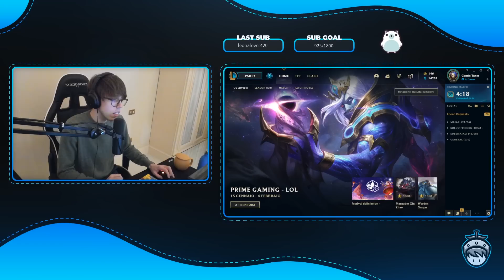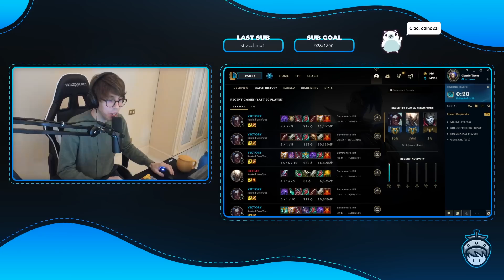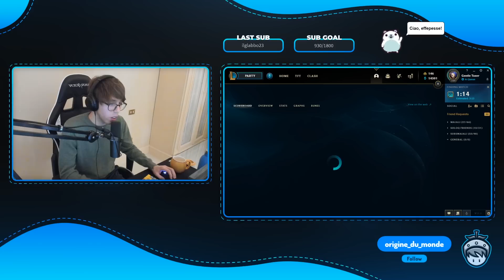🍓UN PAIO DI GAME CON REKKLES!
Patato, passa a trovarmi in live, up ogni giorno dalle 8.30 del mattino fino alle 17.00 circa (sabato day off) ~

◕‿◕ Seguimi qui per altri contenuti e novità! ◕‿◕

Se ti va di darmi un piccolo aiuto economico disattiva AD block per questo canale, un bacione grande grande ʕ •ᴥ•ʔ